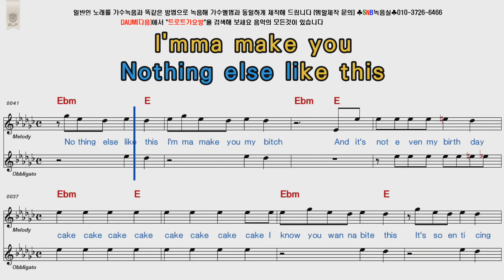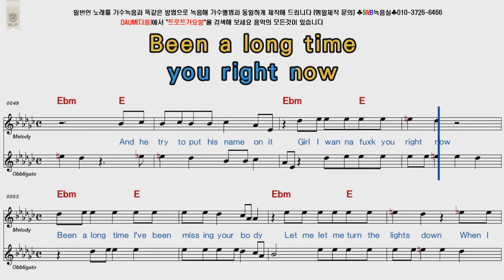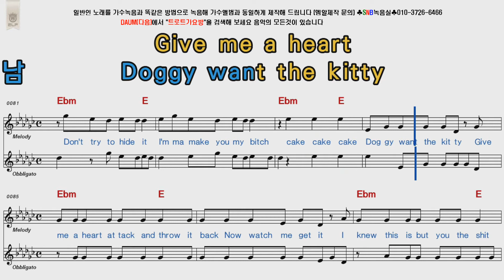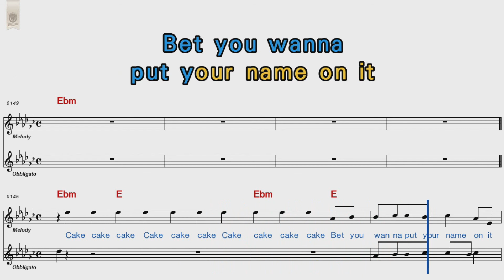Rihanna Birthday Cake POP Song Score Karaoke